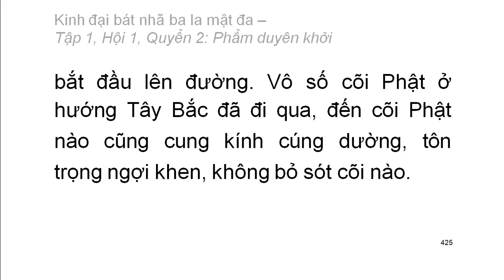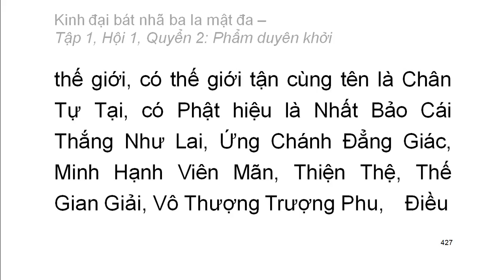600 quyển Kinh Đại Bát Nhã Ba La Mật Đa: Quyển .../600 (tiếp) (đọc lần 2)